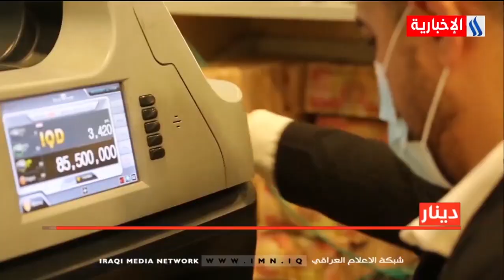دينار - مبادرة البنك المركزي للقروض تصطدم بأجراءات المصارف الحكومية - علي الجميلي